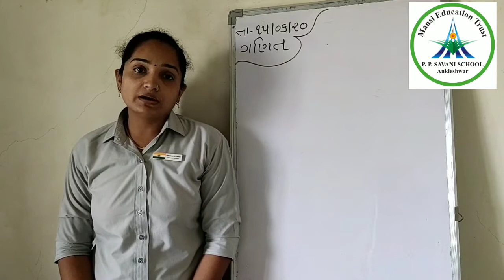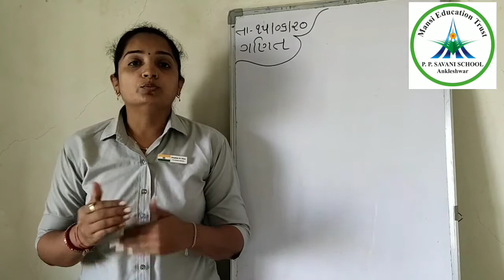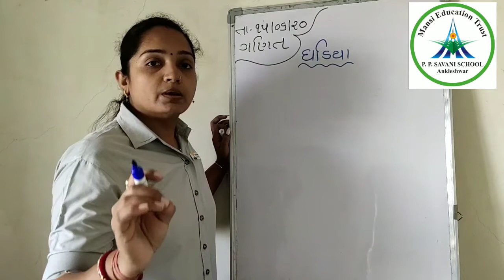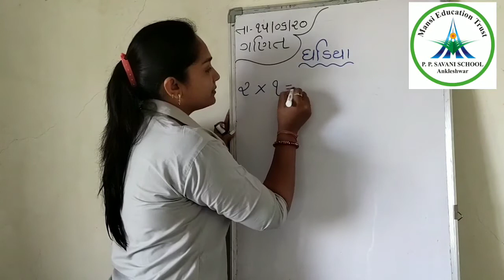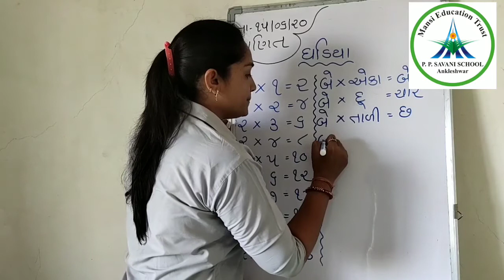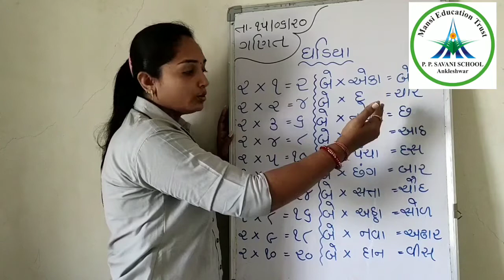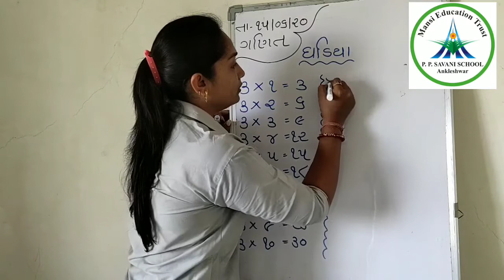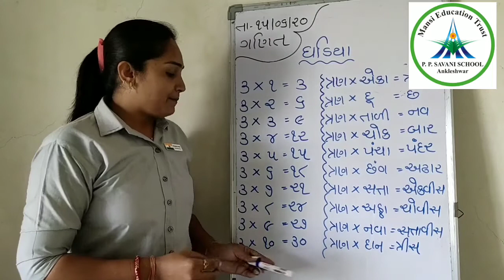Std-2 || Maths || Video-7 || Topic-ઘડિયા || Date: 15/06/2020